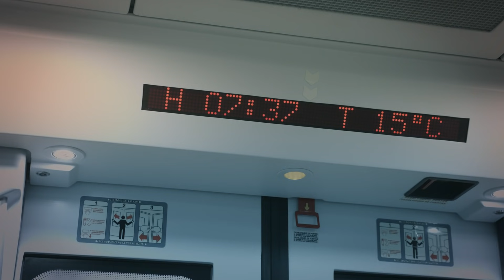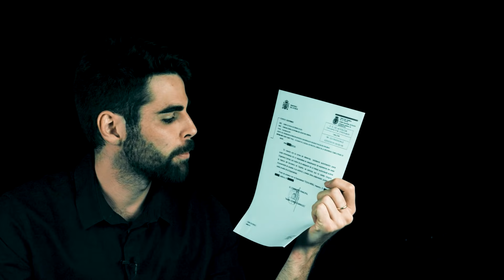11-M SIN RESPUESTAS 16 años después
Hoy 11 de Marzo de 2020 se cumplen 16 años de la peor tragedia terrorista de la historia del España. Desde aquella fatídica mañana de 2004 hasta hoy, han acontecido diversos juicios para encontrar culpables, responsabilizar y perseguir a los investigadores y periodistas interesados en lo sucedido y reaperturas judiciales sin efecto alguno.

Especialmente gracias la incansable e independiente labor del periodista y reportero de Guerra Fernando Múgica, así como a las propias asociaciones de víctimas de la tragedia, sabemos hoy que nada de lo que se nos ha contado sobre la organización criminal y autoría del atentado es cierto.

En el presente vídeo, hago un repaso de los principales puntos sobre los que la versión oficial hace aguas. Gracias a la intervención de la directora del Instituto Anatómico Forense de Madrid Dña. Carmen Baladía y los TEDAX de la Guardia Civil, puedo ofreceros éste programa en que solamente pretendo concienciar a quienes lo vean de lo frágil que es nuestra conciencia colectiva y como se nos ha vendido una versión de los hechos que es materialmente imposible y judicialmente errónea. Solo desde la desideologización partidista de estar a favor de lo que dijeron unos u otros puede obtenerse esta perspectiva objetiva y analítica que no resuelve nada. Pero que al menos, en memoria de las víctimas y por respeto al pueblo español, vale la pena ofrecer en el incansable e infatigable camino de perseguir una sociedad políticamente libre. Lo cual requiere de la previa dignidad del pueblo que la persiga, de no dejarse engañar ni servir voluntariamente a aquellos que persiguen su letargo que ya dura demasiado.